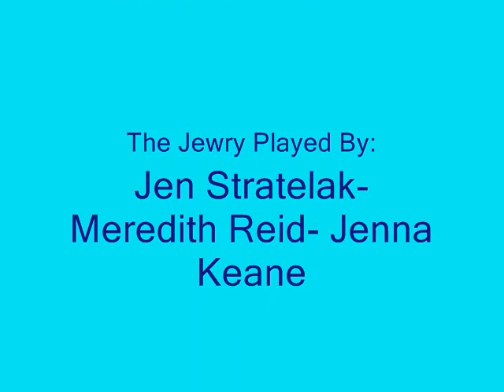The Prioress Tale